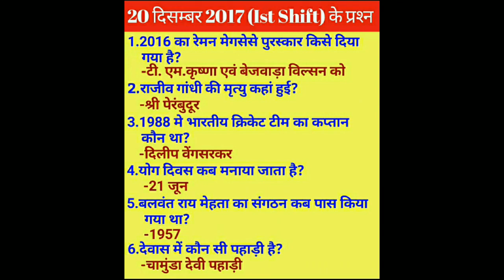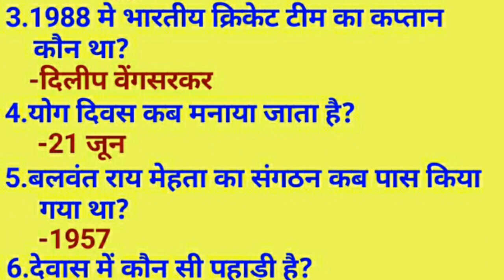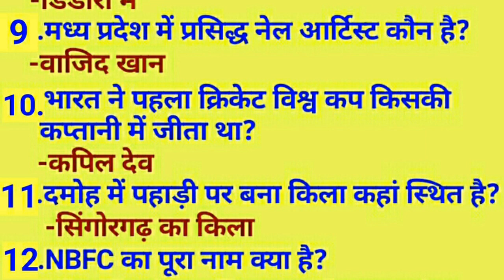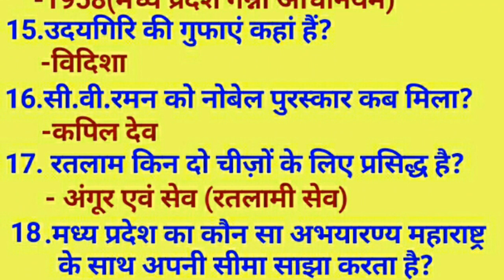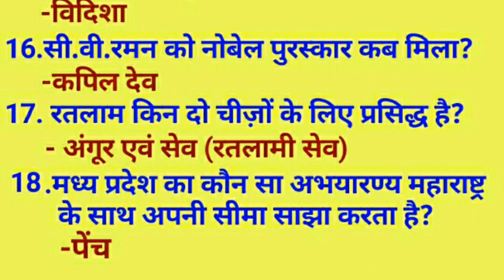PATWARI EXAM 2017 [Ist Shift(9-11am)] GK/PANCHAYATI RAJ QUESTIONS